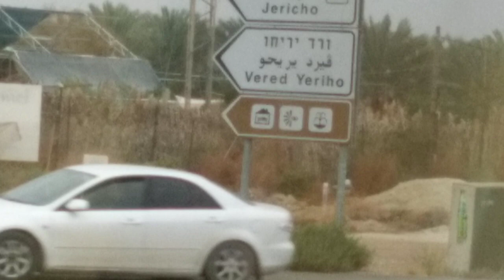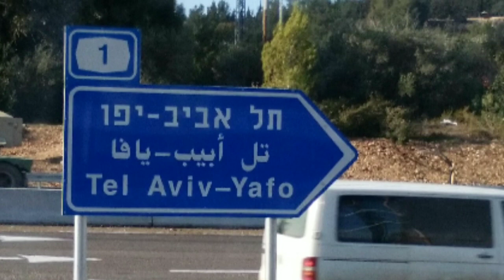STAIRWAY TO HEAVEN IN PALESTINE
Negara Palestina (bahasa Arab: دولة فلسطين‎, Dawlat Filastin, atau hanya Palestina (bahasa Arab: فلسطين‎, Filastin) adalah sebuah negara di Timur Tengah antara Laut Tengah dan Sungai Yordan. Status politiknya masih dalam perdebatan. Sebagian besar negara di dunia termasuk negara-negara anggota OKI, Liga Arab, Gerakan Non-Blok, dan ASEAN telah mengakui keberadaan Negara Palestina.